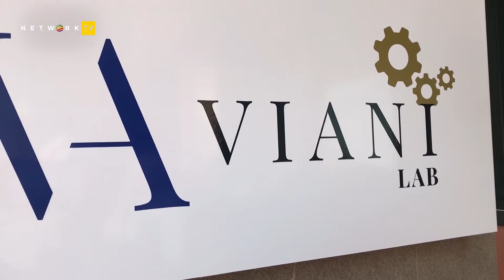VianiLab: il nuovo co-working in collaborazione con l'Università di Verona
Si è tenuta mercoledì 17 aprile al numero 10 di Via Albere, l’attesa inaugurazione di VIANI LAB, il nuovo spazio di co-working firmato Viani Assicurazioni.
Un innovativo servizio, voluto dall’imprenditore Massimo Viani, rivolto ad aziende e professionisti che ivi trovano uno spazio vocato alla formazione, al confronto e alla contaminazione tra idee, progetti e conoscenze.
In collaborazione con l’Università di Verona, VIANI LAB ospiterà stagisti, laureandi nel settore finanza, legge e comunicazione per un proficuo confronto tra l’esperienza di affermati professionisti e l’energia nuova di giovani talenti.
E parla già di progetti futuri Massimo Viani che palesa il desiderio di dar spazio alla cultura in nome della sua e della nostra città.